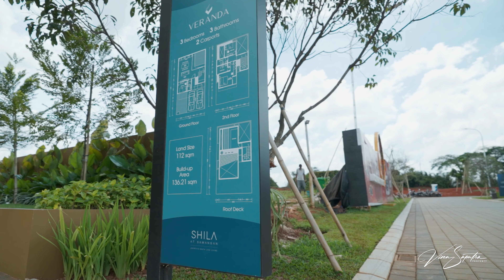Desain Rumah Modern Kontemporer | Shila Sawangan Depok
Veranda Lake Series
Shila At Sawangan
LT 112 m2 | LB 136,21 m2 | 3 KT  | 3 KM

Property kamu pengen direview juga, klik link dibawah
Vina Saputra
“Your Trusted Property Agent”